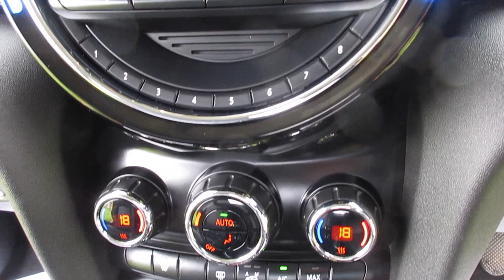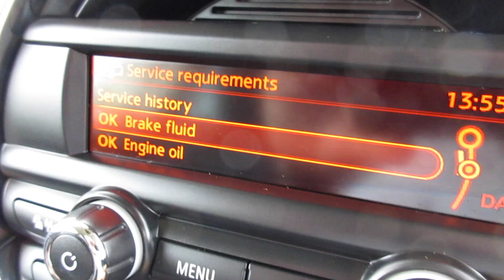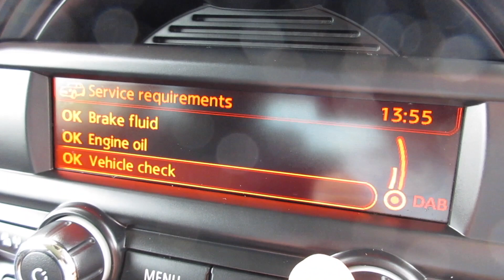2014 Mini Cooper S F56 Volcanic Orange Chilli Pack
2014 (14) Mini Cooper S F56 Volcanic Orange Chilli Pack for sale at Norfolk Cars Mini Specialist.